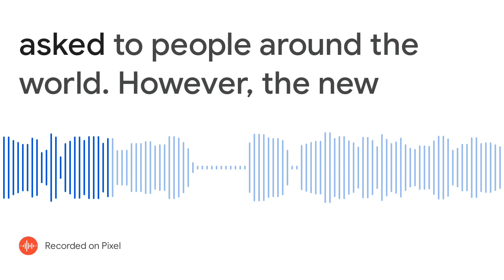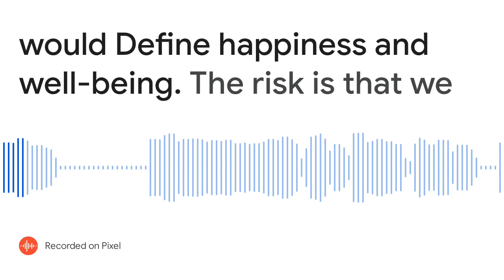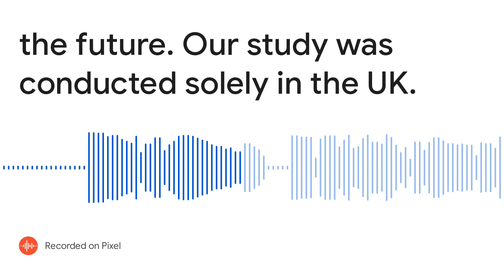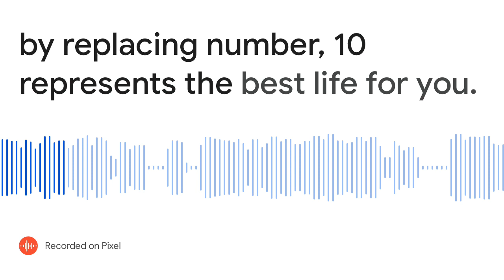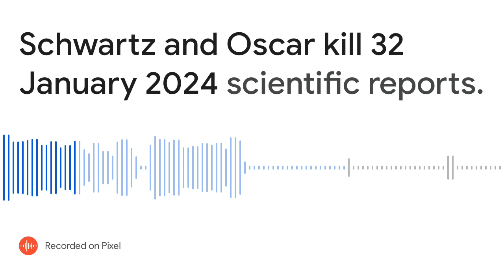Rethinking Happiness: New Research Challenges Global Perceptions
This article discusses a study by Lund University that challenges the World Happiness Report's method for measuring happiness. The study suggests that the Cantril Ladder question, which asks people to imagine a ladder where the top represents the best possible life and the bottom represents the worst, may lead people to focus on wealth and power rather than overall well-being. The researchers found that when they rephrased the question to focus on harmony rather than the best possible life, people reported less focus on wealth and power. This suggests that the way we ask questions about happiness can influence the answers we get.